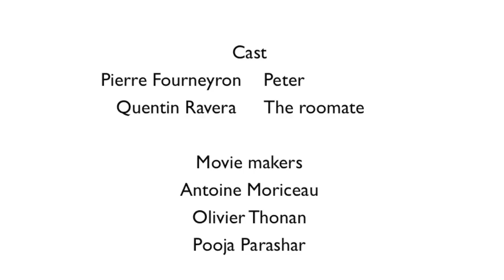Make Your Own Choice